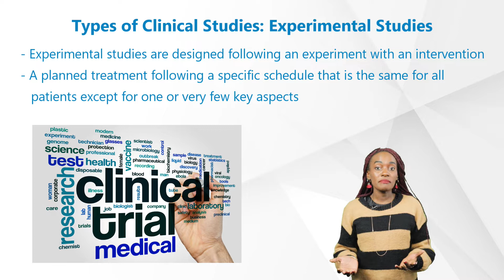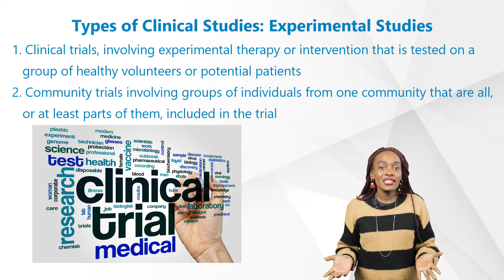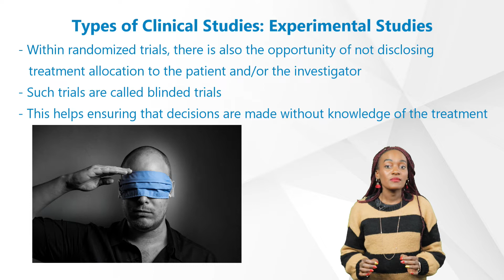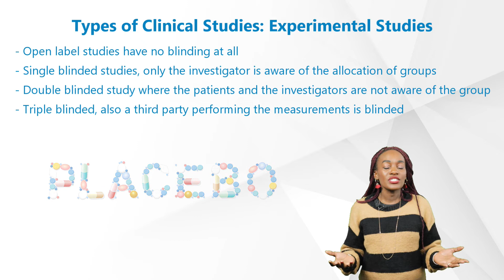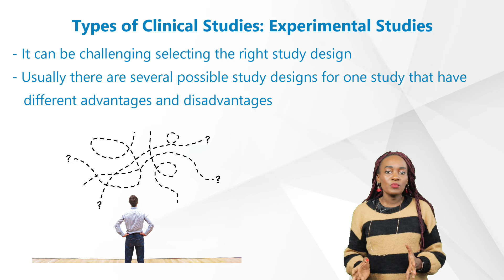Types of Clinical Studies and Study Designs: Experimental Studies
What everybody should know about Clinical Trials!
Without clinical trials, we wouldn’t have any vaccines, treatments for cancer, heart disease, diabetes and many others. What should everybody know about Clinical Trials? How are pharmaceuticals and medical devices developed? This is our new video of our series about the basics of clinical trials to give you some answers. "Types of Clinical Studies and Study Designs: Experimental Studies" is presented by our expert Carol Lazovic.